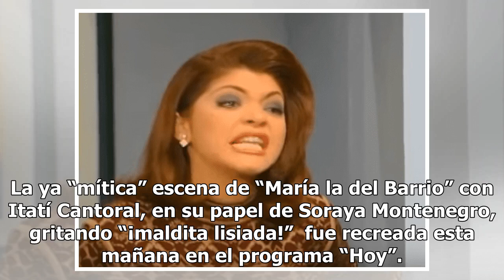El reencuentro de Soraya Montenegro y la 'maldita lisiada'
La ya “mítica” escena de “María la del Barrio” con Itatí Cantoral, en su papel de Soraya Montenegro, gritando “¡maldita lisiada!”  fue recreada esta mañana en el programa “Hoy”. Itatí acudió como invitada al programa de Televisa y durante su visita, los conductores del programa imitaron la famosa es...